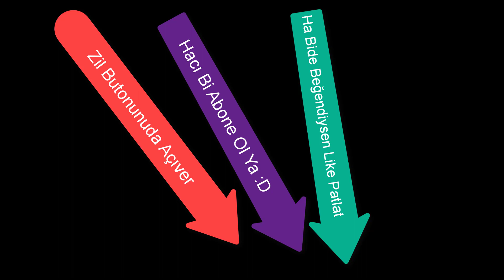Nerde Bu Sandıklar ??? Sandıklara Ne oldu ?? Sorularınızı Cevaplıyorum..!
Merhaba Arkadaşlar Bu Gün Sizlere Sandıklarla İlgili Bildiğim Kadarıyla Bilgi Vermeye Çalıştım.
İyi Seyirler.